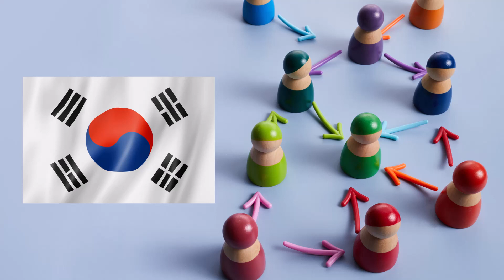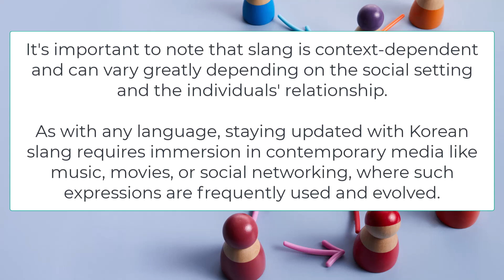*미안해요(mianhaeyo): This is a polite way to say "I'm sorry" and is suitable for most casual situations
To say "don't worry" in Korean, you can use the phrase "걱정하지 마세요" (geokjeonghaji maseyo), which is a polite way to tell someone not to worry.

Regarding expressions of apology in Korean culture, there are several phrases used depending on the situation and the level of formality required:

*죄송합니다 (joesonghamnida): This is a more formal apology, expressing a deeper level of remorse. It's often used in more severe situations or when addressing someone in a higher social or professional position.

*실례합니다 (sillyehamnida): Literally translating to "I commit a discourtesy," this phrase is used to excuse oneself before interrupting or in mildly inconvenient situations.

*잘못했습니다 (jalmotaetseumnida): Meaning "I did wrong," this is a formal admission of a mistake and is used when taking responsibility for a fault.

*송구하옵니다 (songguhaopnida): This is a highly formal and almost archaic way of apologizing, often used in formal apologies to the public or in historical K-dramas.

In Korean culture, apologizing is not just about the words but also the delivery.

This often includes body language, such as bowing, to show sincerity. The depth of the bow can correlate with the level of remorse or the seriousness of the situation.

In Korean, like in many languages, young people often use slang or colloquial expressions that may only sometimes be found in formal language education.

Here are some common informal and slang words that Korean youth might use:
괜찮아 (gwaenchanha) - This is a casual way to say "It's okay" or "Don't worry" among friends.
아니야 (aniya) - Literally means "No," but can be used to dismiss someone's thanks or apology, similar to saying "Don't mention it" or "No problem" in English.
미안 (mian) - This is a more casual and abbreviated form of "미안해요 (mianhaeyo)," used among peers and friends.
쏘리 (ssori) - Borrowed from the English "sorry," this is a very casual way to apologize and is often used among young people in a light-hearted context.
잘못했어 (jalmotaesseo) - A less formal version of "잘못했습니다 (jalmotaetseumnida)," used among friends to admit a mistake or apologize.
When Korean youth speak amongst themselves, they might also use a mixture of Korean and English, a trend known as "Konglish."
It's important to note that slang is context-dependent and can vary greatly depending on the social setting and the individuals' relationship.

As with any language, staying updated with Korean slang requires immersion in contemporary media like music, movies, or social networking, where such expressions are frequently used and evolved.

Understanding these nuances is essential for a deeper cultural comprehension of how apologies function in Korean society.